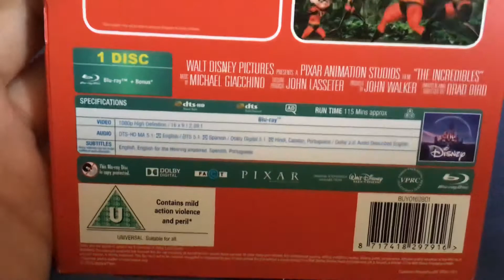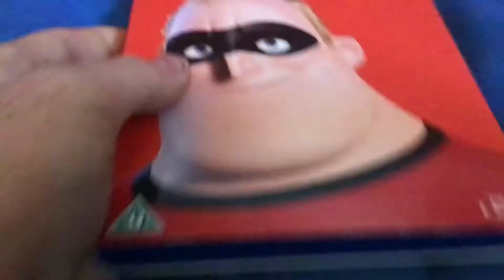Unboxing The incredibles blu ray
2004 Disney Pixar movie